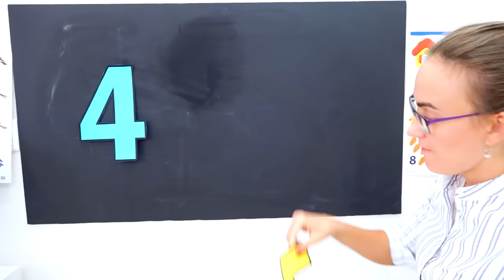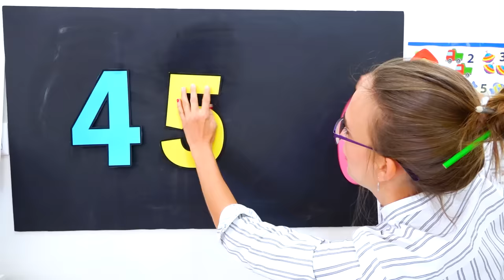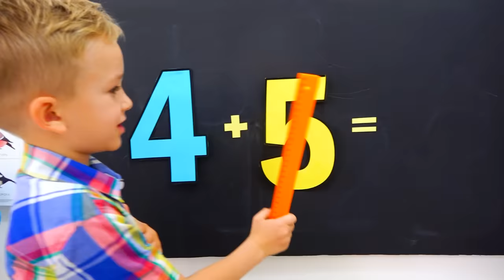Vlad and Nikita study at home school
When all schools for children are closed, Vlad and Nikita study at home school with her mother. A fun story for children.